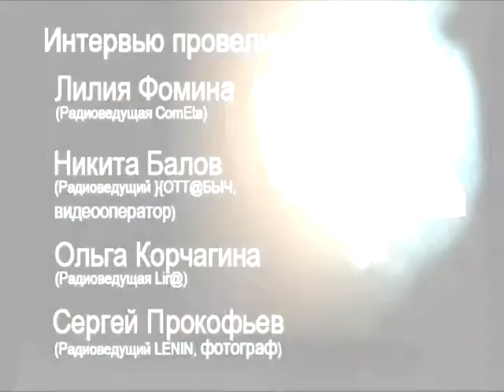Интервью Рок-Порталу EQ. Группа "Lumen". (Доброфест 2012)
Интервью участников группы Lumen Рок-Порталу Equilibrium в рамках пресс-конференции на фестивале Доброфест 2012.